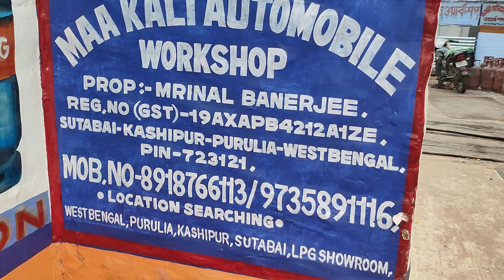Muri machine . 9832253317 6294664363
Maa Kali automobile work shop sutabai kasipur purulia West Bengal India